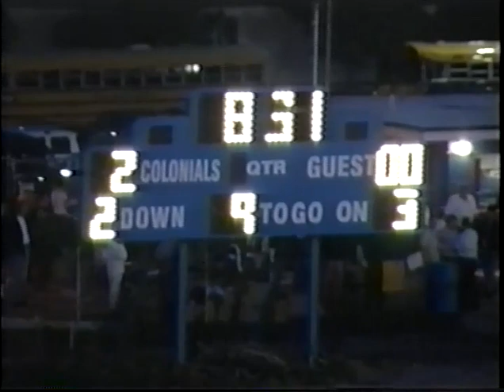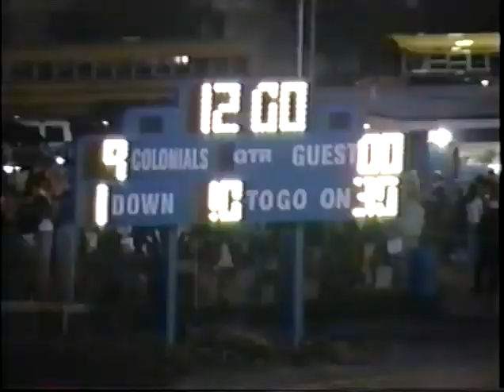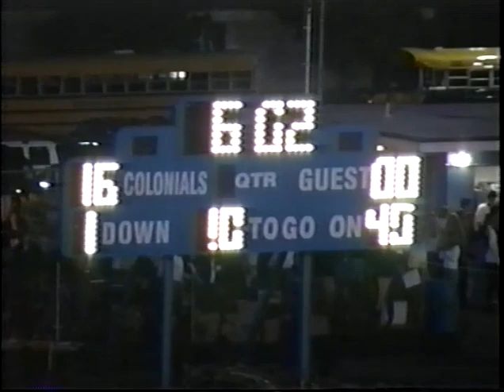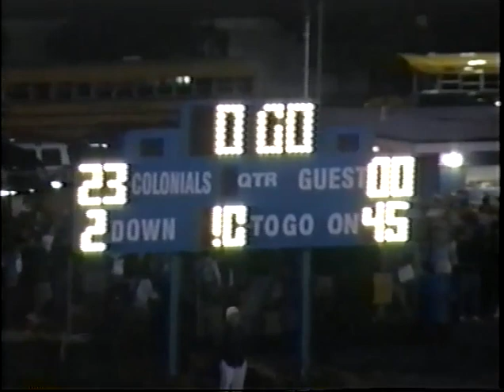2000 Philadelphia High School Football: Exhibition between La Salle & the Moscow All-Stars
September 15, 2000.  The La Salle Explorers take on an All-Star team of high school players from Moscow, Russia.  The Explorers win handily, 30-6.